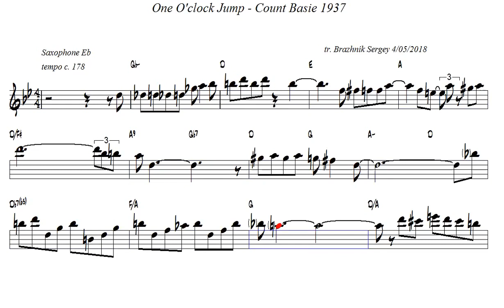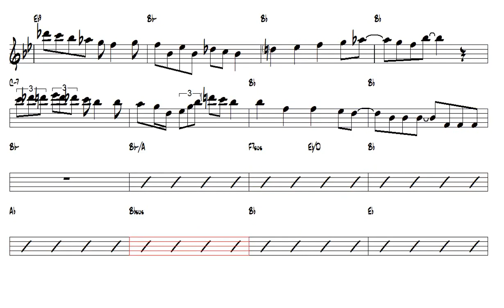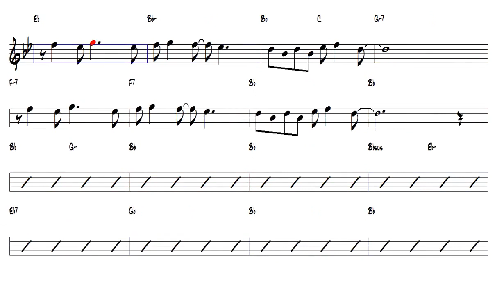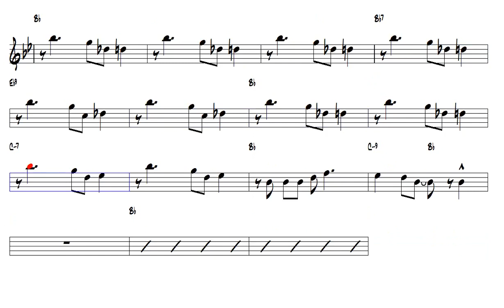One O clock Jump Count Basie 1937 Alto Sax